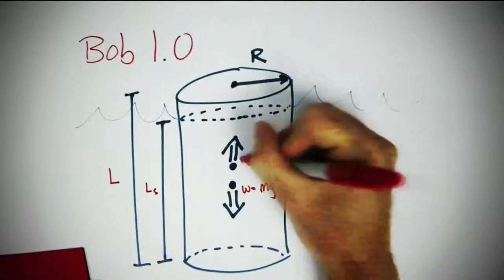CARTHE: Bob the Drifter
Meet Bob the Drifter - one of the many important devises that collect data for CARTHE, the Consortium for Advanced Research on Transport of Hydrocarbon in the Environment.

Bob is specially designed to drift with the surface currents and is equipped with a GPS unit so the CARTHE scientists can track where he goes and how fast he is moving. In the video, follow Bob as he moves throughout the Gulf of Mexico, providing information to scientists so they can predict where pollutants, people, and larval lobster may go based on how the ocean currents are moving.

To learn more about CARTHE research, please visit CARTHE.org.

The CARTHE team is based at the University of Miami Rosenstiel School of Marine & Atmospheric Science and is funded by the Gulf of Mexico Research Initiative (GoMRI).